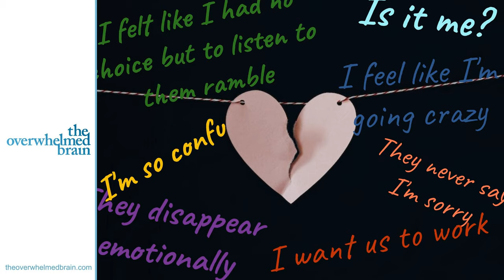How you describe the challenges in your relationship can reveal if youre being emotionally abused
The language you use to describe your relationship and how you're getting along with the other person says a lot. If you've ever wondered if you are the hurtful one or they are, the words you use can reveal just what role you play in the dynamic of an emotionally abusive relationship.